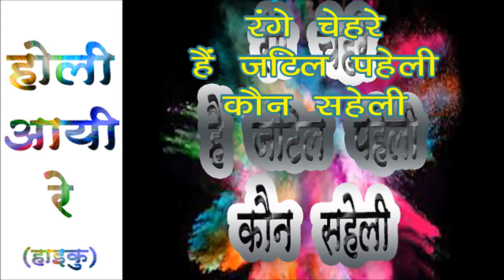होली आयी रे (Holi aayee re) रंगों के त्‍यौहार की आप सबको हार्दिक शुभकामनाएं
रंगों का पर्व होली पर विशेष
आप सबको सपरिवार होली की हार्दिक शुभकामनाएं। रंगों का यह त्‍यौहार आपके जीवन में अनेक खुशियां लेकर आए।
हाइकु 5-7-5 के क्रम वाली क्षणिक कविता है और इसमें एक क्षण को उसकी सम्‍पूर्णता सहित अभिव्‍यक्‍त किया जाता है। इस वीडियो में 'होली आयी रे' के विषय में कुछ हिन्‍दी हाइकु दे रहे हैं। विश्‍वास हैं अवश्‍य पसन्‍द आएंगे। पसन्‍द आने पर लाईक, कमन्‍ट, शेयर व सब्‍सक्राईब करें। धन्‍यवाद !